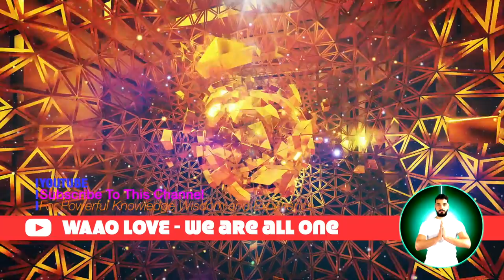AWAKEN The Higher Power: Pleiades 924 Hz Oneness Meditation┇Spiritual Enlightenment Music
Pleiades Highest Frequency for Oneness, Higher Power Awakening for your Spiritual Enlightenment.

Playlist - Pleiades Music, Quantum Therapy Music
Playlist - Full Restore All 7 Chakras, Healing Meditation Music

💕 Lovemotives Meditation Music
⫸  AWAKEN The Higher Power
⫸  Pleiades 924 Hz Oneness Meditation
⫸  Spiritual Enlightenment Music
⫸  432 Hz Change in Consciousness
⟫⟫⟫ No Headphones Required/ Optional

☯ 432 Hz Change, Natural state of Consciousness, Tuning
☯ 924 Hz Unity Related, Pleiades Solfeggio Scale
☯ 33 Hz Christ consciousness, Higher Awareness, Gamma Power
☯ 8 Hz Pineal Gland, Theta Manifestation, Brain's Hemisphere Sync

Enter the Present Moment of Now,
By observing your natural breathing flow,
Be The NOW

💫 Recommended Music Channels:
☯︎ ZENUNIVERSE MUSIC ❯ The Best Universal Relaxing Zen Music

Allowed for personal use only